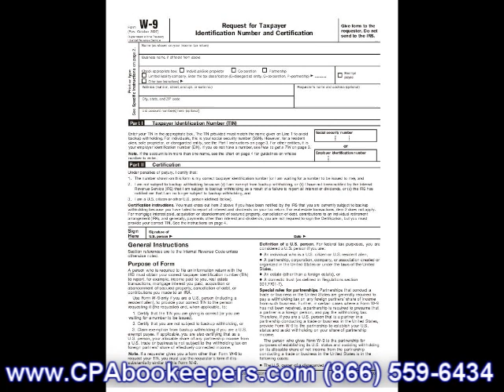Printable W-9 Form fill in your W-9 Form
Printable W-9 Form and links to instructions about how to fill out your W-9 Form